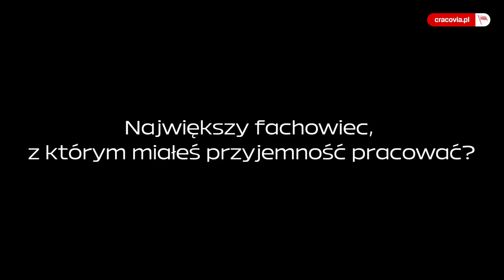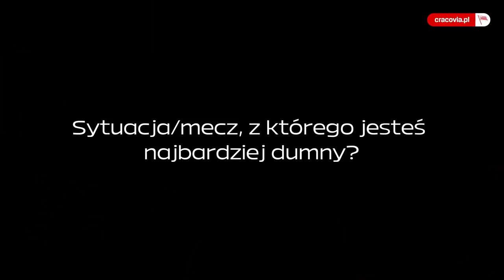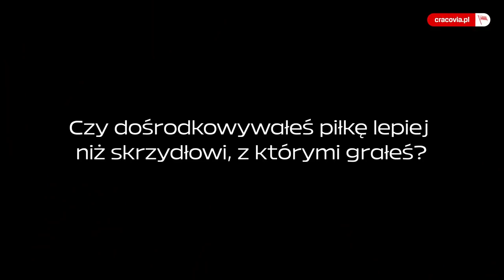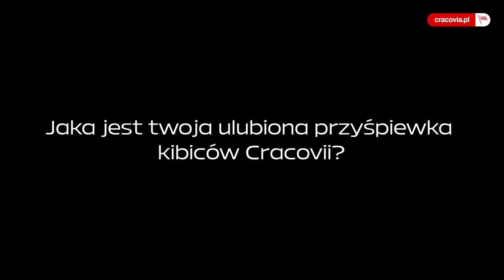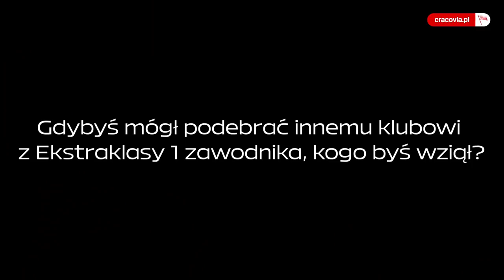ODPINAMY PASY - Trener Marcin Cabaj - odc. 22